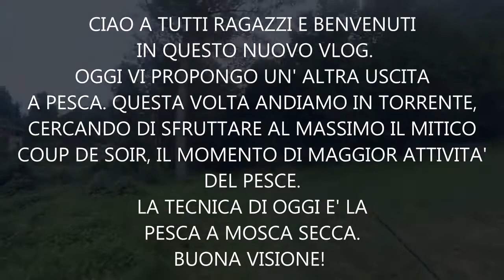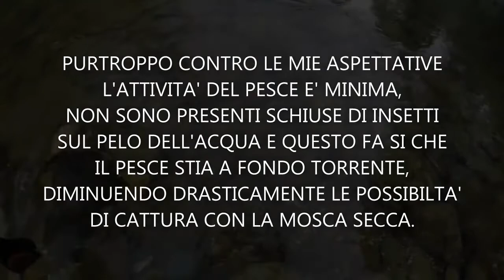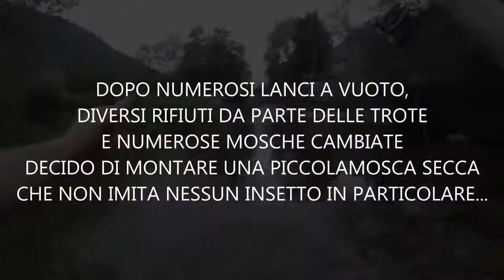PESCA A MOSCA SECCA - COUP DE SOIR CON POCA ATTIVITA'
In questo video vediamo che non sempre le aspettative sono alte.
In un coup de soir con poca attività anzi quasi nulla sono comunque riuscito a prendere una piccola trotella a cui penso di avere fatto pena!
Alla prossima uscita!
Ciao!!